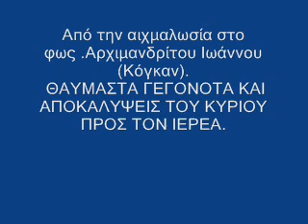Από την αιχμαλωσία στο φως Αρχιμανδρίτου Ιωάννου Κόγκαν.ΘΑΥΜΑΣΤΑ ΓΕΓΟΝΟΤΑ.